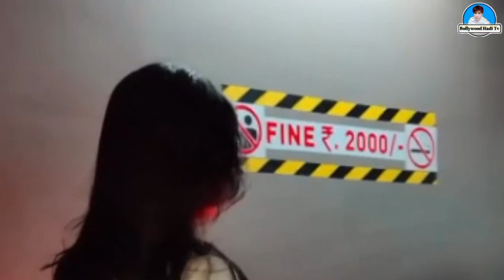Salman Khan's Movie Tiger 3 Will Release Very Soon. Salman Khan Is Going To Be Seen In A New Look